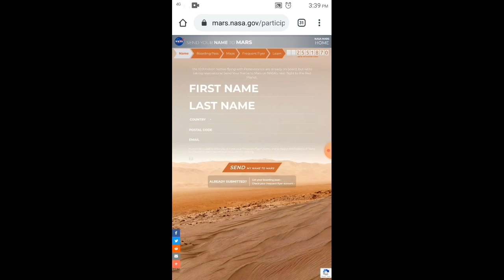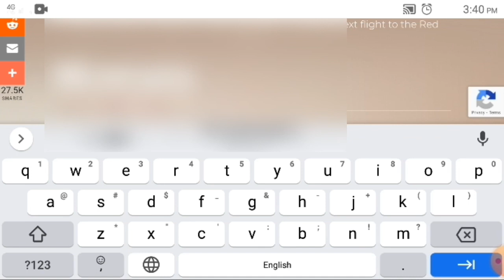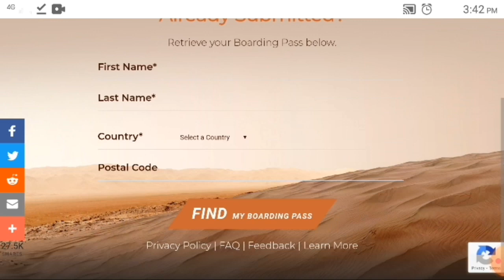Are You Ready to Go MARS? | Free Boarding Pass | Tamil | NASA | Name to Mars | Rengarajulu | Lutube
Hello friends,
Are You Ready to Go MARS?
In this video, we're gonna apply to send your name to mars in next mars mission. You know about, How they send your name to mars. Don't miss thi opportunity. Apply your name and enjoy your Space ride. I will see you in mars...
Thank you for your support and We are best family on Youtube.

My Motivational App is Trillionaire.

Mars 2020
Perseverance Rover
Ingenuity Helicopter

Peace out...:-)